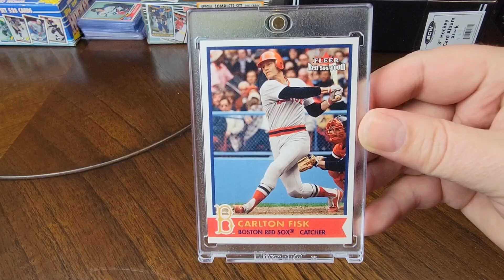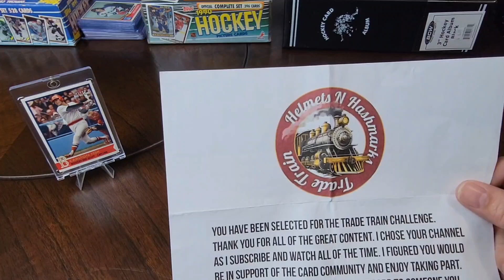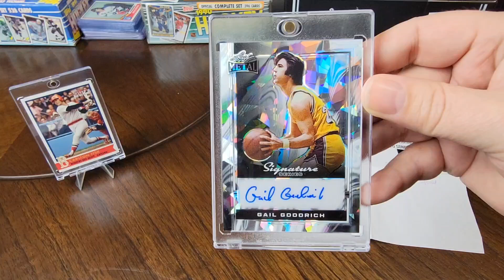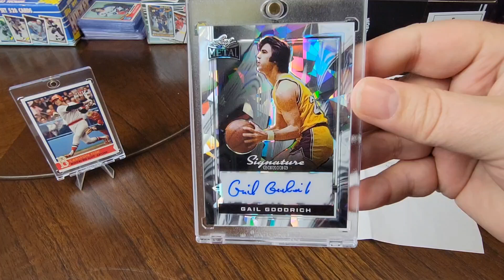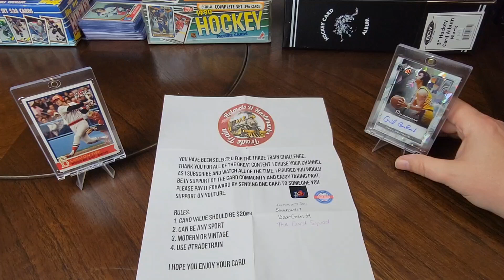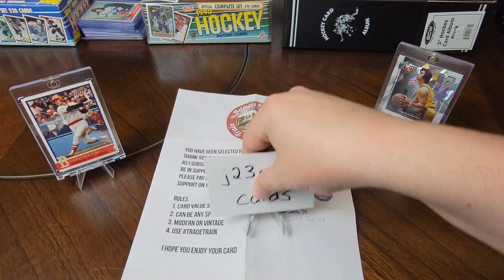#457 All Aboard the Trade Train! 🚂🚂🚂